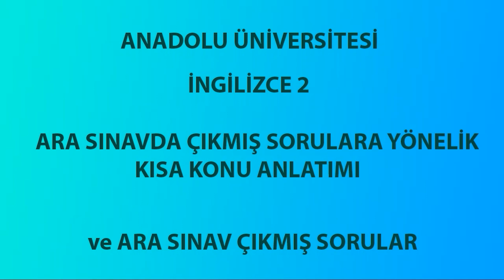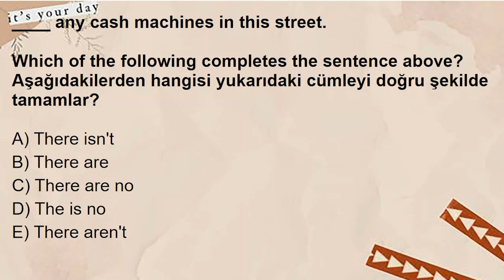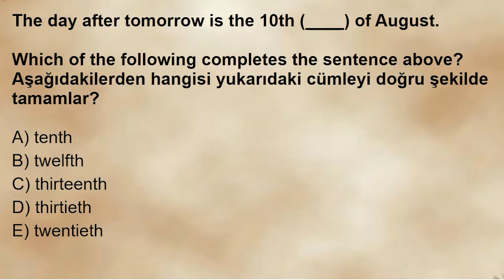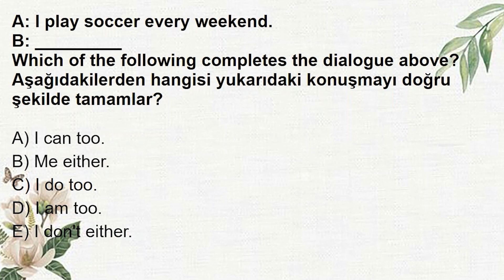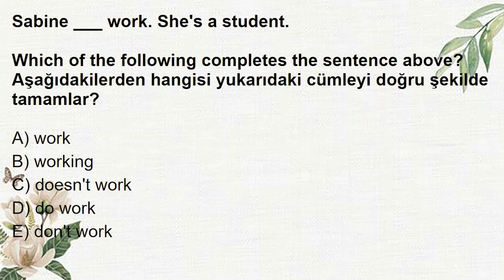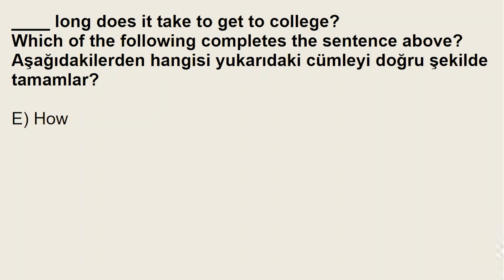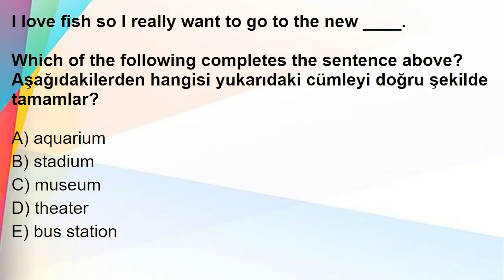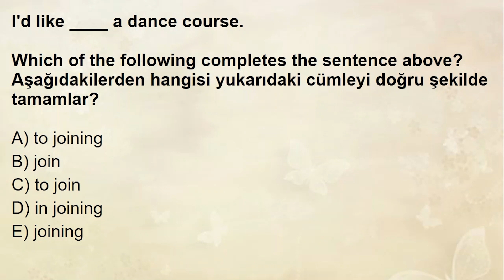AÖF İngilizce 2 Ara Sınav Çıkmış Sorulara Yönelik Basit Konu Anlatımı ve Ara Sınav Çıkmış Sorular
SADECE 5 TL!!!

Lütfen konu anlatımı ve çözüm yolları ile ilgili olarak o o şekilde olmaz, yanlış anlatmışsın şeklinde yorumlar yapmayınız. Anlatımım sadece çok az İngilizce bilen arkadaşlara basit 1-2 tiyo vererek geçer not alabilmelerini sağlamak için. Sonuçta AÖF ders kitabına çalışarak kimsenin sular seller gibi İngilizce öğrenemeyeceğini hepimiz biliyoruz.